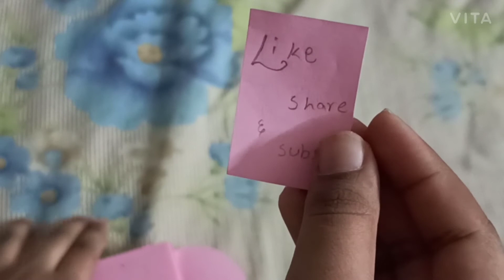how to make a mini Envelope